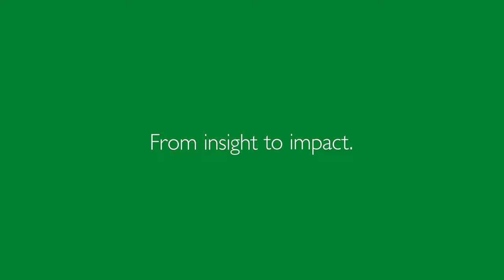10 | Whole Institution Approach | Sustainability Education 101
10 | Whole Institution Approach (WIA) | Sustainability Education 101

This video is part of the self-learning course “Sustainability Education 101”. SE101 is a multimedia web-based training that aims to equip university instructors with a solid understanding of sustainability education and to empower them to rethink and redesign their courses in higher education.

It was developed by Dr. Stefan T. Siegel, Eliane Troxler, Claudio Sidler, and Prof. Dr. Bernadette Dilger from the Institute for Business Education and Educational Management (IWP-HSG) at the University of St.Gallen (HSG).